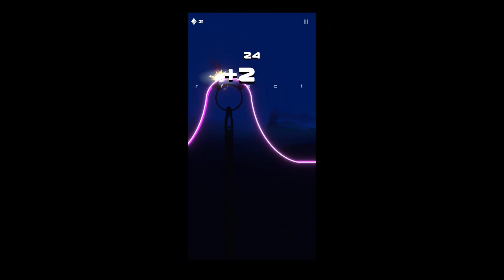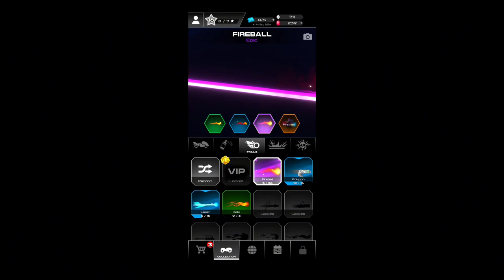129 point run! 🏍️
68pt warmup then 129pts only 1 video save. This is such a fun game.